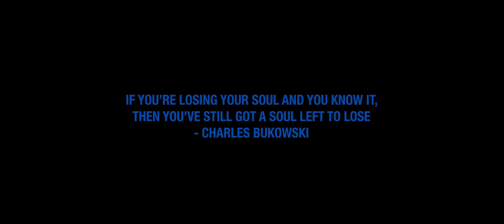Mars Alva - Copycat (feat. Kyaru) [Official Music Video]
Official Music Video for "Copycat" by Mars Alva and Kyaru

Video Credits:

Director: Mars Alva
DP: Cazden Morrison
Creative Producer: Robbie Davidson
Make-Up Artist: MinJi Joo
PA: Emma Goldstein, Christian Starr, Blake Mullins
Editor: Mars Alva

Cast:
Mars Alva
Kyaru
May Ramirez

Written by Mars Alva and Kyaru
Produced and Mixed by Mars Alva
Mastered by Steven Sprague